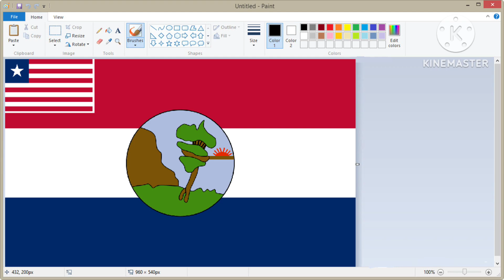The True Official Creation of the Liberian County Flags (LEAKED!!! NOT CLICKB8)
Guys, I found some photos off the internet how they made the county flags of LIBERIA! 🇱🇷🇱🇷🇱🇷🇱🇷🇱🇷

(this is reel & not clickb8)